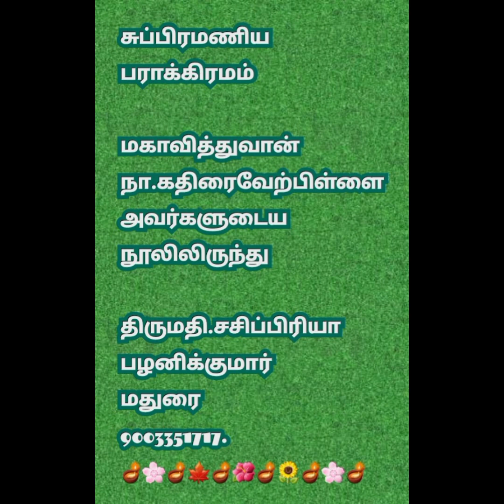சுப்பிரமணிய பராக்கிரமம் பாகம் - 04 வராகோன்மத்த பங்க மூர்த்தி